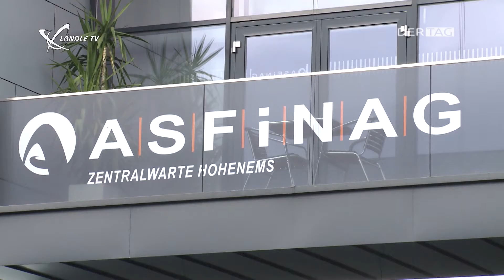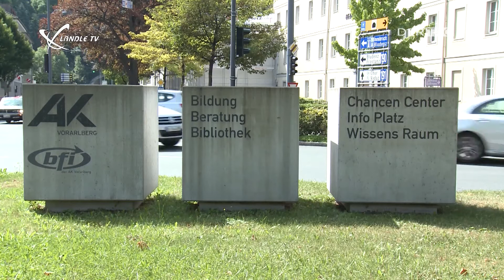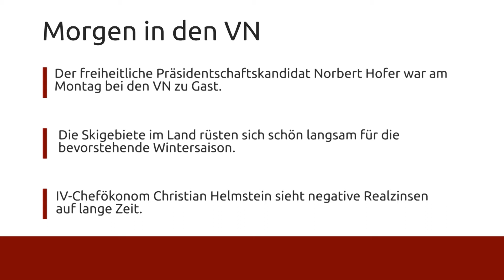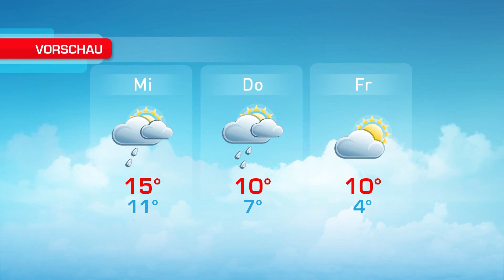Ländle TV - DER TAG vom 17.10.2016